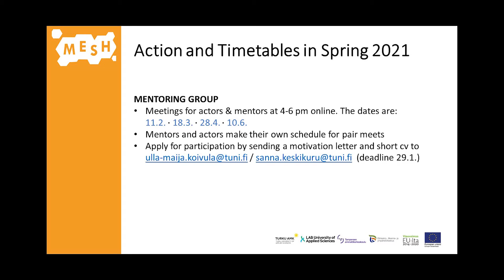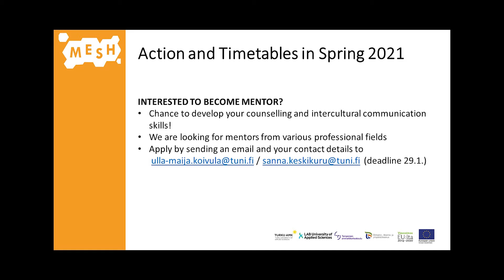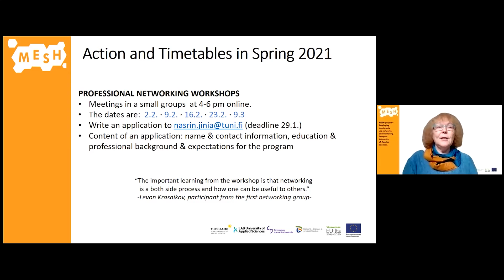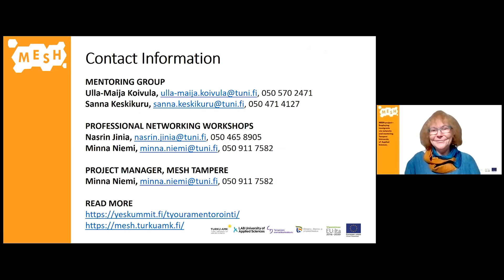MESH Tampere Spring 2021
MESH (ESF 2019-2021) works in Turku, Tampere and Lahti. In this video, MESH Tampere team presents their actions and timetables for Spring 2021.